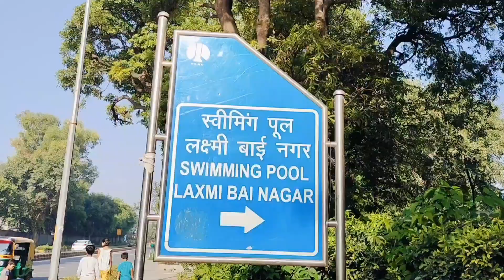Ganpati Bappa visarjan 😍 Full Hungama ke sath 😘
Ganpati Bappa visarjan 😍 Full Hungama ke sath 😘| Ganpati Bappa ki vidai full dance and masti maj ke sath Bappa ki vidai.

Ganpati Bappa agale saal bhi aise hi acche se hamare ghar mein padhare.

bolo Ganpati Bappa morya 🙏.

acchi acchi video ke liye Bane rahe 👍.